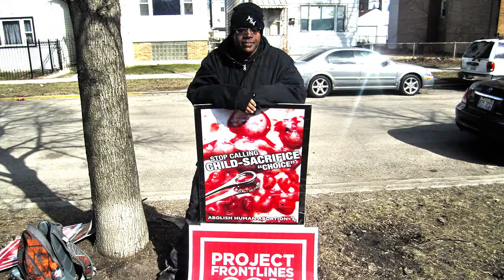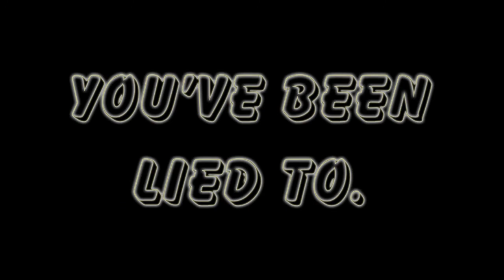ProjectFrontLines Chicago - Prosser Career Academy - Why ProjectFrontLines is Absolutely Necessary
At Prosser Career Academy in Chicago an angry science teacher proudly demonstrates why ProjectFrontLines is so desperately needed.